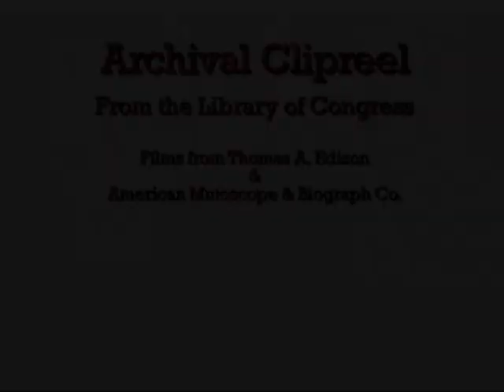Archival: Clip Reel from Library of Congress Sources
Films from the 1890s and early 1900s by Thomas A. Edison and the American Mutoscope and Biograph Company.  These films provide views of sheep in the stockyards, cutting sugar cane, and baseball.